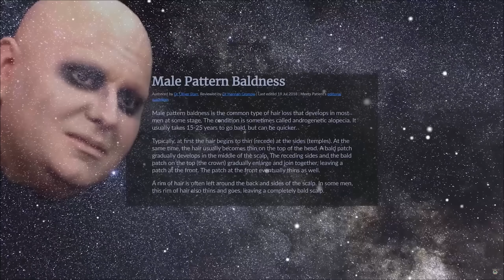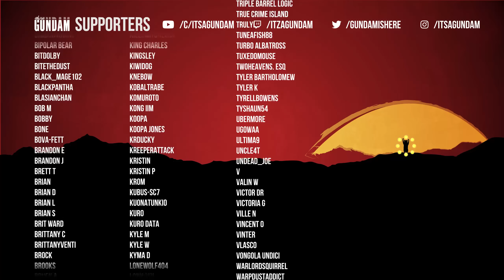The Education system is failing and Tiktok Cringe is proof of it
→Mah Links←
PodCasts ►The Troll Toll Podcast
Gaming►NoREEfunds